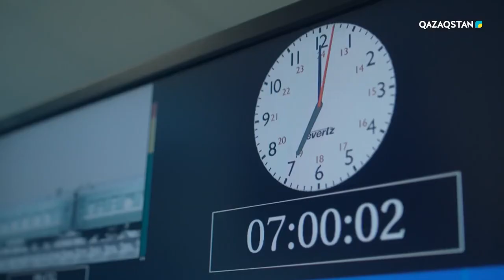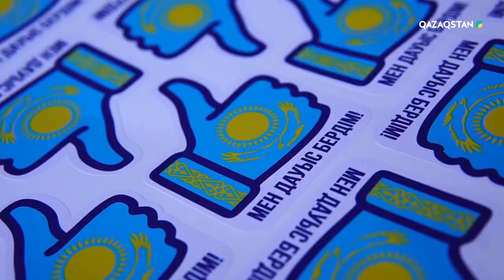«Біздің ел – біздің таңдау!» онлайн телемарафоны өтеді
20 қарашада 16 сағаттық «Біздің ел – біздің таңдау!» онлайн телемарафоны өтеді

2022 жылғы 20 қараша – елімізде өтетін кезектен тыс Президент сайлауына орай «Қазақстан» телерадиокорпорациясы  16 сағаттық телемарафон ұйымдастырады.

Отандық теле-радио арналар мен олардың интернет ресурстары және әлеуметтік желілерде тікелей эфирде көрсетілетін шара таңғы сағат 09:00-ден басталып түнгі 01:00-ге дейін жалғасады.

Марафонға саясаткерлер, саясаттанушылар мен депутаттар, қоғам қайраткерлері, мәдениет, спорт саласының өкілдері, белсенді жастар және блогерлер қатысады. Жобаны елімізге есімі кеңінен танымал 27 тележурналист жүргізеді.

Телемарафонда түрлі тақырыптарда дискуссиялар ұйымдастырылып, еліміздің барлық аймағынан және шетелдерден тікелей қосылымдар жасалады.

Сондай-ақ электораттың саяси белсенділігі бойынша сағат сайын баспасөз конференциялары ұйымдастырылып, халықаралық байқаушылар, сарапшылар, Бас прокуратура, Ішкі істер министрлігінің өкілдері дауыс беру барысы бойынша соңғы ақпараттармен бөлісіп отырады.

Марафонның TED-x форматындағы алаңында ҚР Оқу-ағарту министрі Асхат Аймағамбетов,  ҚР Ғылым және жоғары білім министрі Саясат Нұрбек,  ҚР Цифрлық даму және аэроғарыш өнеркәсібі министрі Бағдат Мусин, «Қазақстандық Ник Вуйчич» Әли Тұрғанбеков және басқа да танымал тұлғалардың мотивациялық монологтары жоспарланған. Ал «Экспресс-камера» алаңында журналистерге марафонға қатысатын 1500-ден астам қонақпен сұхбат жүргізуге мүмкіндік жасалады.

Шара барысында Мирас Жүгінісов, Дастан Оразбеков, Маржан Арапбаева, Рүхия Байдүкенова, Мәди Сыздықов, Садраддин, Калифорния сынды сахна жұлдыздары мен танымал стендаперлер өнер көрсетеді.

Онлайн марафон 20 қараша күні Астана қаласы «Қазмедиа орталығының» киноконцерт залында өтеді.